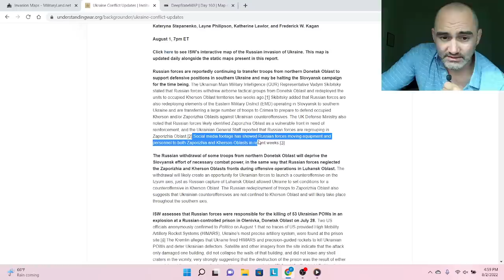Ukraine Front Update- Kherson Front Crumbling? 02 August 2022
➧One Soldier's War